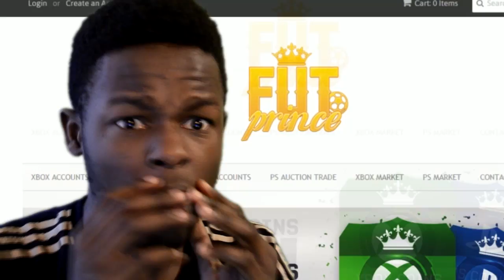THE BEST FIFA 15 TOTS PACK OPENING EVER! - x14 BPL TOTS PLAYERS!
FIFA 15 ULTIMATE TEAM BPL TOTS PACK OPENING EVER! PACKED 14 BPL Team of the season players, 5 INFORMS,  MOTM Bacca & IBRAHIMOVIC INSANE PACK OPENING! OMG TOTS (93) SANCHEZ AND TOTS JOHN TERRY IN ONE PACK. This is my best Team of the season pack opening.

►Lets hit 100+ likes that would be insane!

"FIFA 15 BPL TOTS PLAYERS IN ONE PACK! BEST BPL TOTS PACK OPENING EVER -  FIFA 15 ULTIMATE TEAM"

The best BPL TOTS;